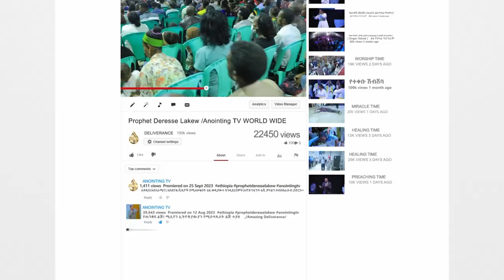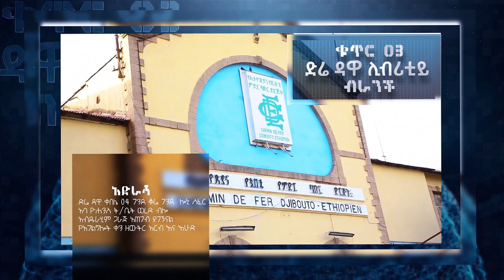አዶሬት እና ማኤል የመጎናጸፊያ መንፈሳዊ ሚስጥራት ...||MAN OF GOD PROPHET DERESSE LAKEW